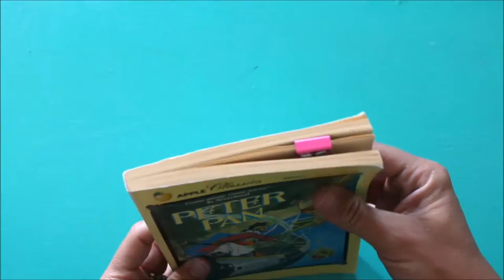googly eye binder clips for fun school supplies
Life is too short to have boring office supplies